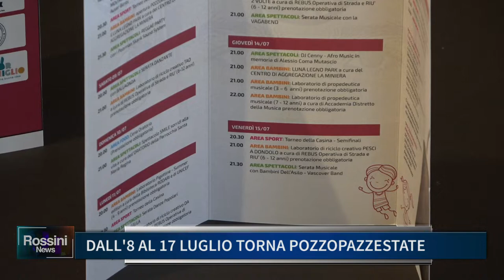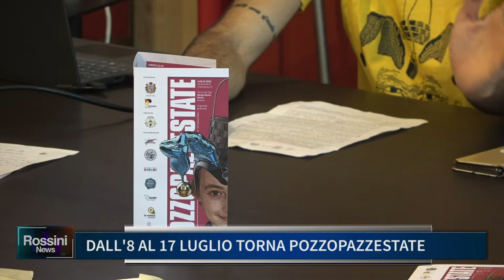DALL' 8 AL 17 LUGLIO TORNA "POZZOPAZZESTATE"